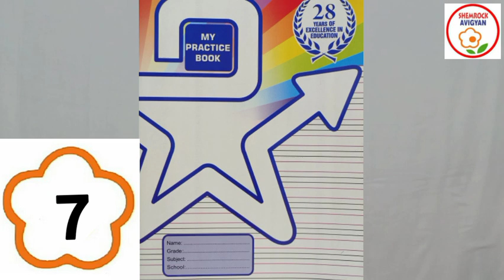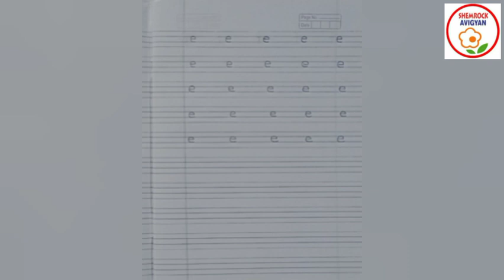ShemLessons (My Practice Book-7;English)